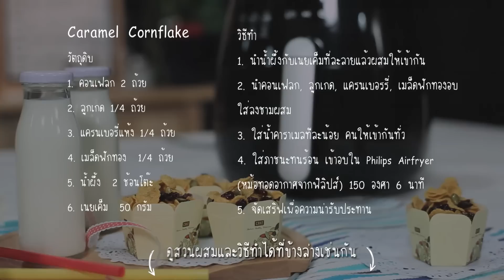คอนเฟลกคาราเมล (Caramel cornflake) – Philips Airfryer (หม้อทอดอากาศจากฟิลิปส์)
วันนี้อ้อจะมาเสนอวิธีการทำขนมที่เคี้ยวเพลินแล้วยังมีคุณค่าจากธัญพืช คอนเฟลกคาราเมลที่ใครๆก็ทำได้ง่ายในเวลาแค่ 15 นาที

คอนเฟลค  Whole Grain(ถ้าหายากจะใช้แบบธรรมดาก็ได้)  2 ถ้วย
ลูกเกด     ¼ ถ้วย
แครนเบอรี่แห้ง ¼ ถ้วย
เมล็ดฟักทองอบ ¼ ถ้วย
เนยเค็มละลาย 50 กรัม

1. ผสม น้ำผึ้ง เนยละลาย  ใส่ภาชนะคนผสมให้เข้ากัน  พักไว้
2. ใส่คอนเฟลค ลูกเกด แคนเบอรี่ เมล็ดฟักทอง ในชามผสม ใส่น้ำคาราเมลทีละน้อย คนผสมให้เข้ากันดี  ตักใส่ถ้วยกระดาษ  และนำเข้า Philips  Airfryer (หม้อทอดอากาศจากฟิลิปส์)  อบด้วยอุณหภูมิ 150 นาน 6  นาที  หรือกระทั่งเหลืองกรอบน่ารับประทาน

Note.
1.ทำเนยละลายได้ง่ายๆ โดยใส่เนยในถ้วยทนความร้อน วางใน Philips  Airfryer (หม้อทอดอากาศจากฟิลิปส์)    อุณภูมิ 180 องศา นาน 3-5 นาที
2.น้ำคาราเมล ที่เเหลือ ใส่ตู้เย็นไว้ใช้คราวต่อไป

Philips Airfryer (หม้อทอดอากาศ) ทอดอร่อย สุขภาพดี ไม่เติมน้ำมัน
ดูข้อมูลเพิ่มเติมที่

ติดตามการทำอาหารแบบ Easy cooking เมนูอร่อยใครว่าทำยาก ได้หลายช่องทาง
Easy cooking เมนูอร่อยใครว่าทำยาก

ช่องทางรับชมข้อมูลข่าวสารเกี่ยวกับPhilipsทานออน์ไลน์ได้ที่